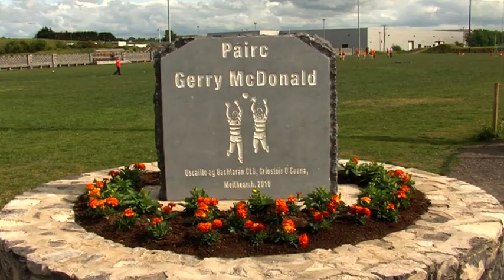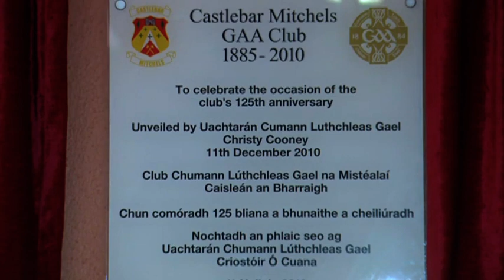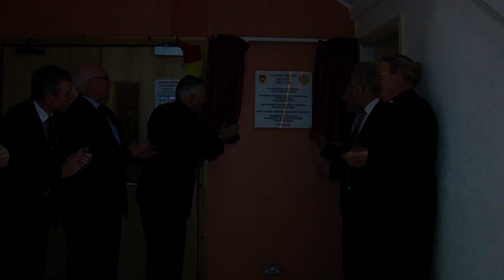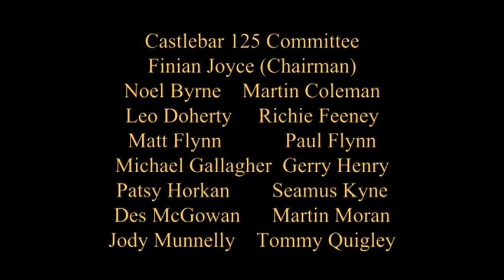Castlebar Mitchels 125th Anniversary 2010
We celebrated our 125th anniversary in 2010, and with it released this commemorative video, narrated by Martin Carney, which highlighted a number of the events that marked the 125th anniversary that year including:

- Press conference outlining upcoming anniversary events, including words from Patsy Horkan.
- Football activties in 2010
- Cultural activities taking place within the club.
- The 2010 Ray Prendergast Tournament.
- The open day which included a visit from Uachtaran Cumann Lúthchleas Gael Christy Cooney
- The dedicating of Pairc Josie Munnelly, Pairc Gerry McDonald and the Martin McMenamin function room in An Sportlann by Archbishop Neary and Rev. Rogers
- County Under 21 Final
- Castlebar Town Council Civic Reception
- An interview by Jerry Henry with John Joe McGowan, who recalled some of his memories from the 1930's/40's/50's

A huge thanks to the 125th Anniversary committee and Sean Kerins.